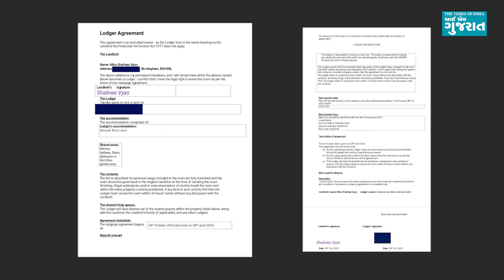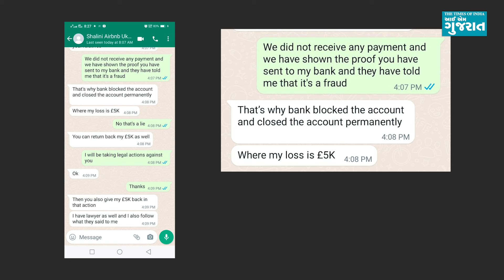યુકેના બર્મિંગહામમાં ભાડાંનું ઘર શોધી રહેલી ગુજરાતી ફેમિલી સાથે કઈ રીતે થયું ફ્રોડ?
UKમાં ભણવા માટે કે પછી કામ કરવા માટે જતાં ગુજરાતીઓને ભાડાનું ઘર શોધવાની હંમેશા ચિંતા રહેતી હોય છે, અને તેમાં ઘણા લોકો ફ્રોડનો શિકાર પણ બનતા હોય છે. અત્યારસુધી યુકે જતાં પહેલા અકોમોડેશનના ઓનલાઈન ફોટા જોઈને ઈન્ડિયાથી જ ડિપોઝિટ તેમજ રેન્ટ આપી દેનારા ઘણા સ્ટૂડન્ટ્સ છેતરપિંડીનો ભોગ બન્યા છે, પરંતુ UK પહોંચ્યા બાદ પોતાની આંખે મકાન જોયા બાદ ભાડાં કરાર કરનારી એક ગુજરાતી ફેમિલી સાથે જે રીતે ફ્રોડ કરવામાં આવ્યું છે તે ખરેખર ચોંકાવનારૂં છે. મૂળ દક્ષિણ ગુજરાતના અને હાલ ફેમિલી સાથે UK શિફ્ટ થયેલા અબ્દુલભાઈએ પોતાની સાથે થયેલા આ ફ્રોડની માહિતી IamGujarat સાથે શેર કરતા જણાવ્યું હતું કે તેમની સાથે છેતરપિંડી કરનારું બીજું કોઈ નહીં પણ મૂળ સુરતની અને હાલ યુકેમાં રહેતી એક ગુજરાતી મહિલા હતી, જેનું નામ શાલિની વ્યાસ છે. હાલ બર્મિંગહામમાં રહેતા અબ્દુલભાઈના પત્નીને ઓક્ટોબર 2023માં એક પરિચિત મારફતે શાલિની વ્યાસ નામની મહિલાનો નંબર મળ્યો હતો, જે લોકોને ભાડે મકાન અપાવતી હતી. શાલિની સાથે વાત થયા બાદ અબ્દુલભાઈના પત્ની અને કોલેજમાં ભણતા બે બાળકો શાલિનીએ આપેલા એડ્રેસ પર મકાન જોવા પહોંચ્યા હતા, આ મકાન પણ તેમને ગમી ગયું હતું અને શાલિનીએ ત્યારે તેમની સાથે એવી વાત કરી હતી કે આ મકાન તેનું પોતાનું છે, જેને તે ભાડે આપવા માગે છે.